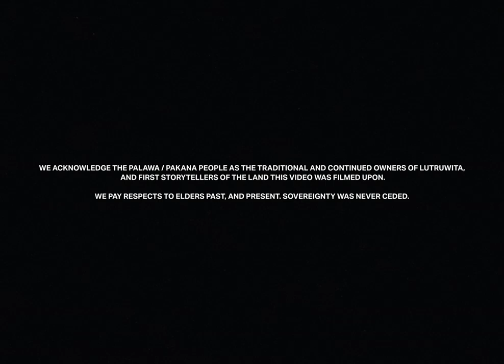GODRICH - Lighttten Up (Official Music Video)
Lighttten Up by GODRICH.

Co-Directed/Co-Produced by Charlie Pyecroft & Thomas Wood
DOP/Edit/Grade: Thomas Wood
LX Assist: Jacob Collings
VFX: Charlie Pyecroft

We acknowledge the Palawa/Pakana people as the traditional and continued owners of Lutruwita, and first storytellers of the land this video was filmed upon.
We pay respects to Elders past, and present. Sovereignty was never ceded.